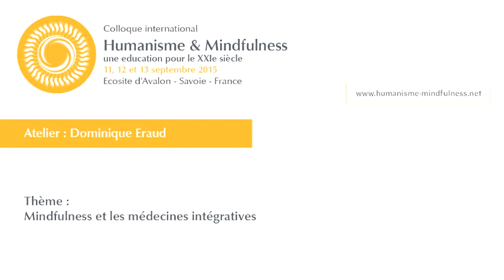Dominique Eraud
Mindfulness et les médecines intégratives